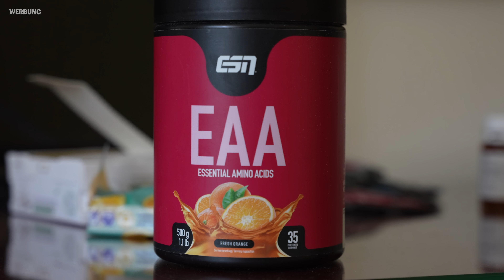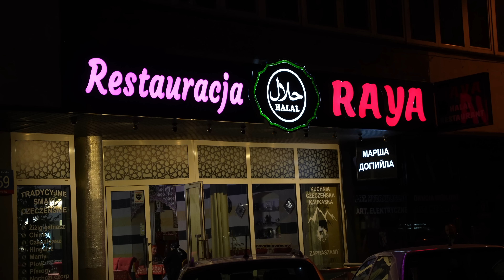In Warschau mit Tschetschenischen Legenden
Mit dem Code ''LOM'' gibt es bis zu 20% auf ausgewählte ESN Produkte. Mit einem Einkauf über den Code kannst du unsere Arbeit unterstützen